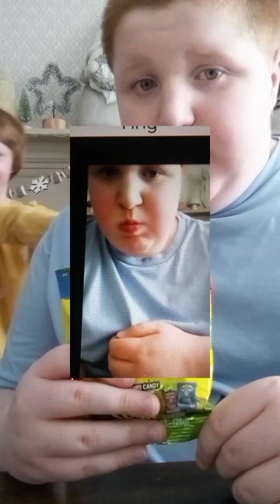I try WEIRD candy s2 ep. 9. (toxic warheads!)